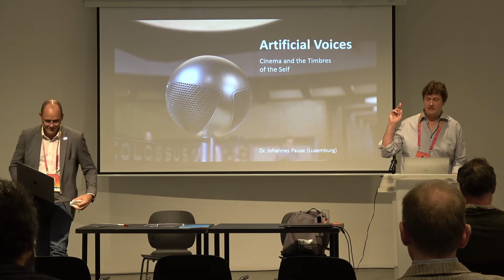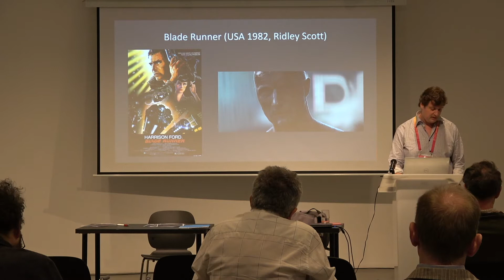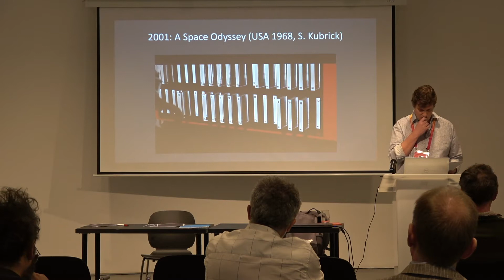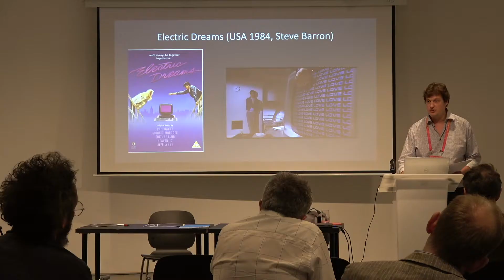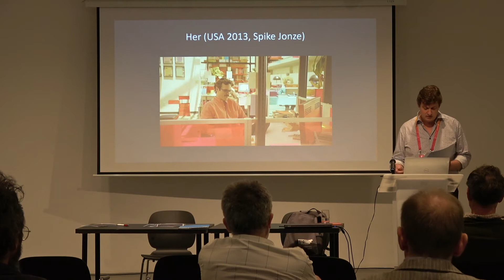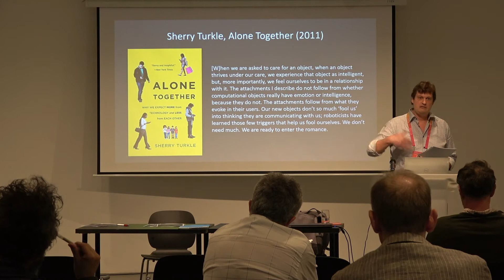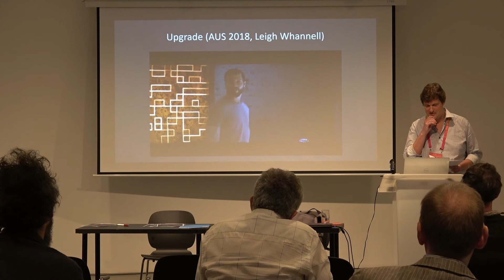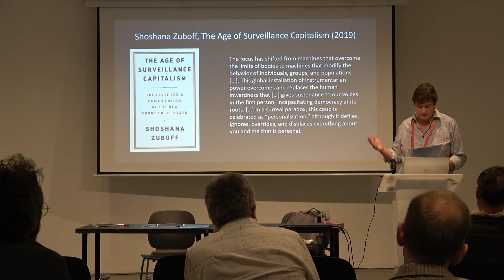Humanities and the Rise of AI - Artificial voices. Cinema and the timbres of the self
In cinema, disembodied AIs are given a personality primarily through their voice. While this voice manifests itself as an omnipresent, acousmatic voice in older films such as 2001 - A Space Odyssey, it appears as the inner voice of the human subject in more recent productions.
Dr. Johannes Pause (University of Luxembourg)